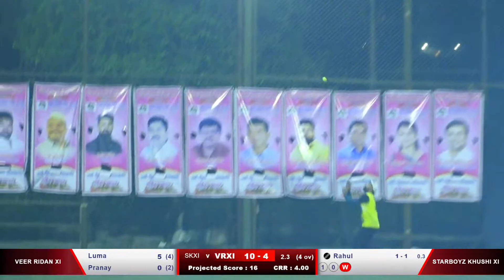Mega Final | Starboys Khushi XI Vs Veer Raiden XI | LODHA HEVAN PREMIER LEAGUE | 2023